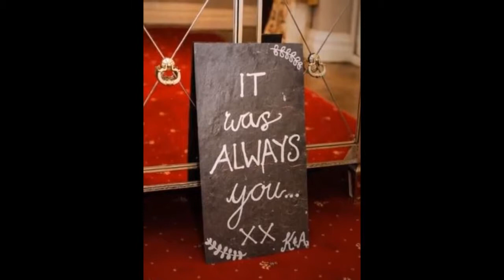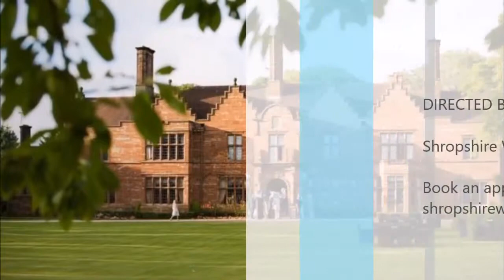Antony & Katie's Wedding September 2017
Antony & Katie choose Wrenbury Hall as their wedding venue and my did they have some gorgeous ideas that not only looked amazing in the venue but included their 3 children. Ivory drapes were laced with soft foliage which matched the centrepieces beautifully and gave the day a light summers feel.